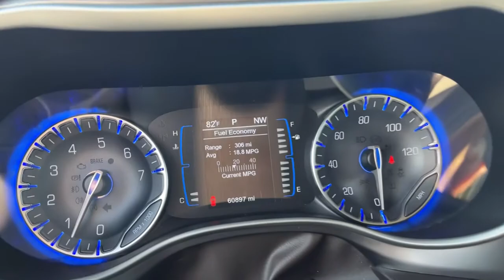2017 Chrysler Pacifica Cleveland, Cumming, Gainesville, Dahlonega, GA 718U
Molten Silver Used 2017 Chrysler Pacifica available in Cleveland, Georgia at Jacky Jones CDJR. Servicing the Cumming, Gainesville, and Dahlonega, GA area.

Priced below KBB Fair Purchase Price! Clean CARFAX. Certified. Molten Silver 2017 Chrysler Pacifica Touring FWD 9-Speed Automatic 3.6L V6 24V VVT CERTIFIED, CLEAN CARFAX, NAVIGATION, PASSED DEALER INSPECTION, POWER SEAT, THIRD ROW SEATING, BACK UP CAMERA, Pacifica Touring, 4D Passenger Van, 3.6L V6 24V VVT, Molten Silver, Navigation System, Quick Order Package 27K.Jacky Jones Chrysler Dodge Jeep Ram of Cleveland truly has every one of your automotive needs covered. The only question left now is how we can best serve you. Or, stop by and see us in person at 2840 Highway 129 South Cleveland, Georgia today. Odometer is 21870 miles below market average!FCA US Certified Pre-Owned Details:* 125 Point Inspection* Includes First Day Rental, Car Rental Allowance, and Trip Interruption Benefits* Transferable Warranty* Limited Warranty: 3 Month/3,000 Mile (whichever comes first) after new car warranty expires or from certified purchase date* Roadside Assistance* Powertrain Limited Warranty: 84 Month/100,000 Mile (whichever comes first) from original in-service date* Warranty Deductible: $100* Vehicle HistoryAwards:* JD Power Automotive Performance, Execution and Layout (APEAL) Study, Initial Quality Study (IQS) * JD Power Initial Quality Study (IQS) * 2017 KBB.com 10 Favorite New-for-2017 Cars * 2017 KBB.com Best Buy Awards * 2017 KBB.com 12 Best Family Cars * NACTOY 2017 North American Utility of the YearReviews:* Easy to transform from people hauler to cargo hauler; upscale interior; roomy third-row seat; many convenience and luxury-based features available; class-exclusive hybrid engine option. Source: Edmunds* Easy to transform from people hauler to cargo hauler; upscale interior; roomy third-row seat; many convenience and luxury-based features available. Source: Edmunds